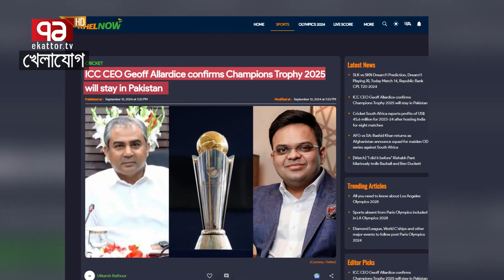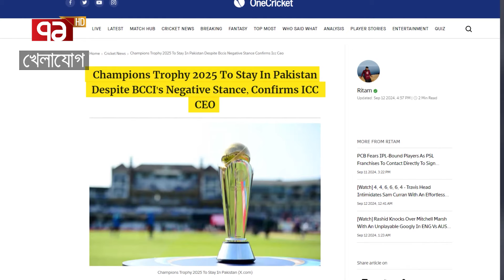আর চলবে না গড়িমসি! ক্ষেপেছে আইসিসি!! পাকিস্তানেই আয়োজিত হবে চ্যাম্পিয়নস ট্রফি | Khelajog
আর চলবে না গড়িমসি! ক্ষেপেছে আইসিসি!!
পাকিস্তানেই আয়োজিত হবে চ্যাম্পিয়নস ট্রফি...

Bangabandhu Satellite Parameter:
Satellite: BS1
Orbital Position: 119.1 ͦ  East
Polarization: Horizontal
Frequency: 4600MHz
Modulation: 8PSK
FEC: 2/3
Symbol Rate: 30,000
DVB-S2